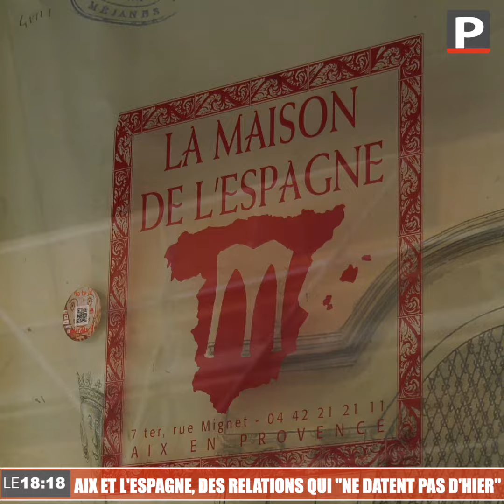Journées du Patrimoine : Aix et l'Espagne, des relations qui "ne datent pas d'hier"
Entre Aix et l’Espagne, les relations seraient plus évidentes qu’à première vue… Samedi, à l’occasion d’une visite inédite conçue pour les Journées européennes du Patrimoine, les guides-conférenciers de Secrets d’ici et la Maison de l’Espagne nous font découvrir l’histoire commune entre la cité provençale et le royaume ibérique, dont les prémices remonteraient… à la Préhistoire !

Au détour des artères aixoises, l’empreinte espagnole est toujours visible. Sur certains oratoires qui dissimulent la coquille Saint-Jacques mais aussi au 7 ter rue Mignet qui abrite un lieu chargé d’histoire : l'ancien couvent de Notre-Dame de Nazareth. Occupé par les Sœurs Dominicaines en 1377, il a été fondé par Charles II d’Anjou, petit-fils du Roi de France Louis VIII et de Blanche de Castille.

Aix-en-Espagne, c’est un itinéraire d’1h30 à découvrir en avant-première samedi 18 septembre à 14h20 au départ de l’Office de Tourisme d’Aix-en-Provence.